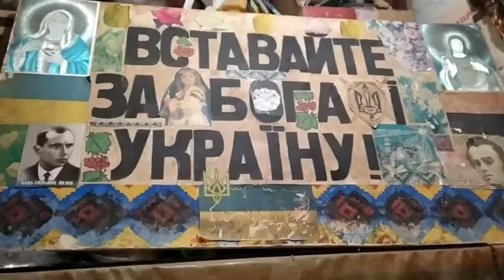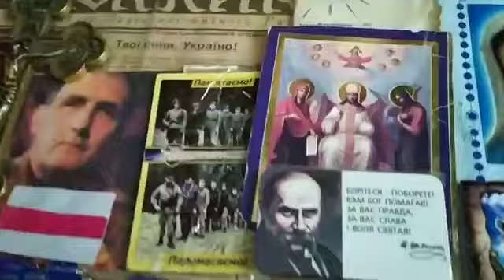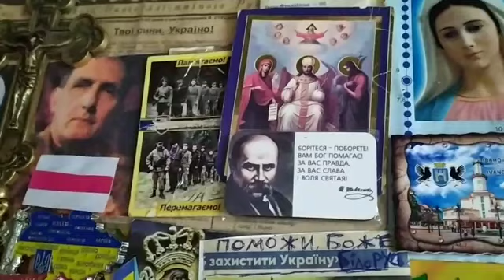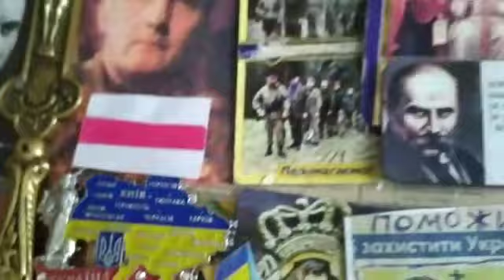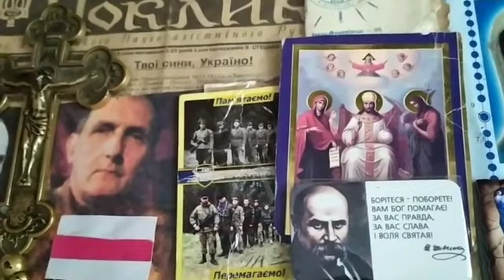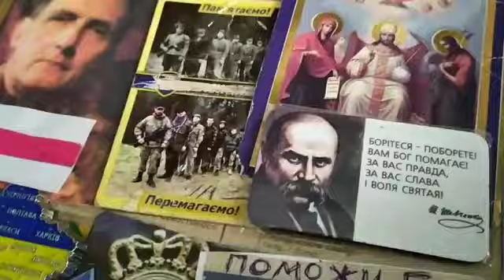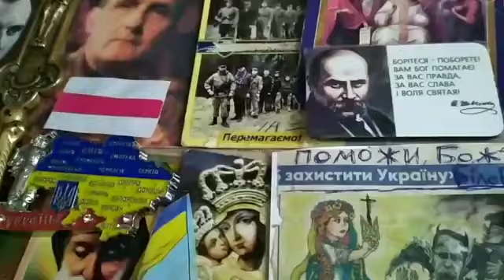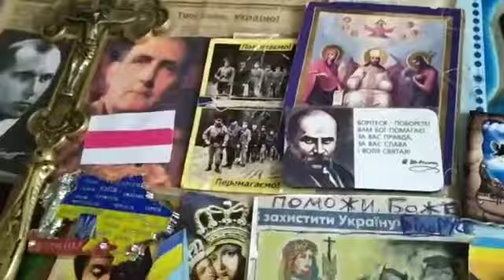944# Поклик Христа й УПА # 26 вересня 2020# Гугліть відео Джублик це місце де Бог дає Пророцтва УПА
25 ВЕРЕСНЯ 2020 року в ПЯТНИЦЮ у вічність пішли 26 українців. це курсанти і офіцери Харківського національного університету Повітряних Сил імені Івана Кожедуба які загинули в запаленому літаку біля міста Чугуїв .
 Іще  одна пекуча рана!
Яка ж ота печаль гірка:
З небес святого океану
Страшне падіння літака…
Юнацькі соколині крила
Так прагнули до висоти!
Чому? Для чого, Ангел милий?
Чом не підставив руку ти?
 Там соколів зламались крила
Спинився мрій ясних політ.
Твоїх синів, Вкраїно мила,
Найкращий, найдорожчий цвіт.
Дасть Бог їм крила журавлині,
Покличе до висот в Раю.
Палають свічі в Україні.
Схиляю голову свою...
В печалі траурній стою…
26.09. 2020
Галина Онацька = ось ВІДЕО СВІТЛА ПАМЯТЬ СУМУЄМО= СПІВЧУВАЄМО ! ВІРИМО у ВОСКРЕСІННЯ .ПЕРЕМОЖЕМ з БОГОМ ! .СЛАВА Україні !